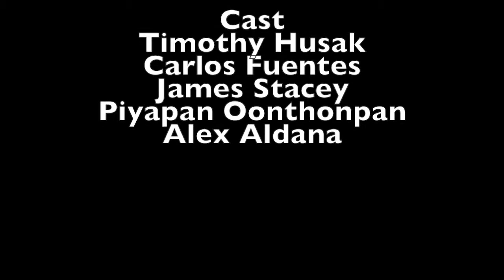Soda Pop and Pop Rocks